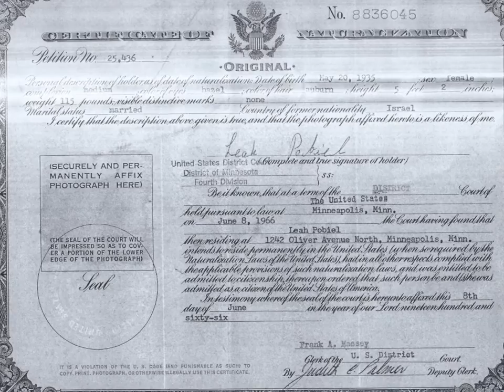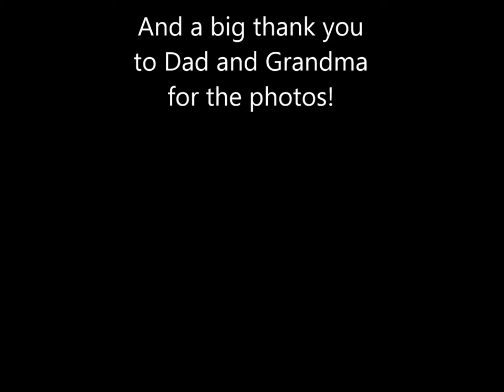Leah Sharf Pobiel: Immigrant Stories